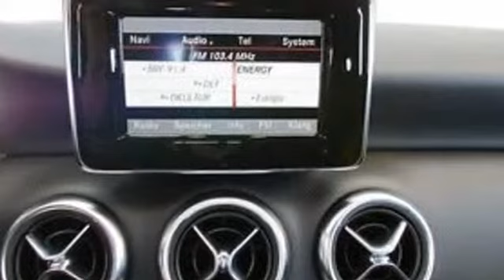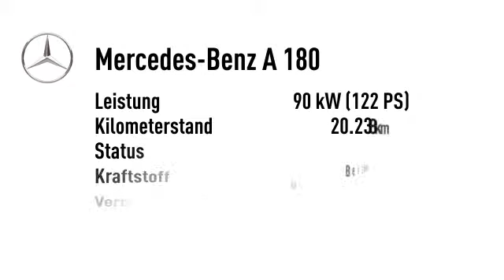Mercedes-Benz A 180 A 180 BE Urban Automatik Xenon PTS Sitzheizung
Endpreis: € 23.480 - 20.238 km - 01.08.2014. Weitere Details:
Limousine, Power{kw=90.0} KW, Automatikgetriebe, weiß